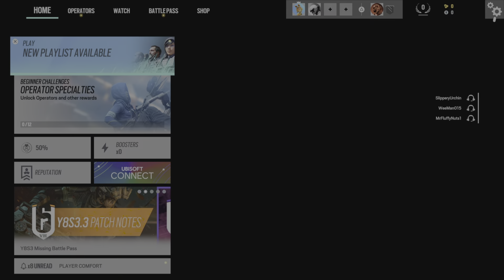Rainbow Six Siege #2